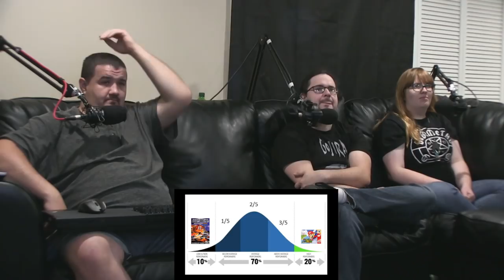Renegades React to... VideoGameDunkey - Game Critics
Special Thanks to the Patron Saints of the Renegade Nation:

JJackalz
Tomasz Tulacz
FinnishTurkska87
Jason Denne
linus skoropa
Jokeslayer94
Andrew Fahnholz
Flapjack Beardman
Zach Bunney
Quentin Baxter
Ally McClafferty
Jayden Dove
KaijuPaladinGabriel
N596
Manoel Kim
Stuart Hanmore
Silent Spooky
Devin Costa
Nick Hook
Dante Orozco
Jakub Sirek
Mystique Meredith
Gregory Howard
John Mekjian
mackeym10
Josh Decorah
Supermonaman
Rene Esemann
Andrew Parkinson
Nicole Davis
Jacob Roberts
Mihawt
GooeyEngineer
VayneXzerO
Helen Ellison
Matthew Migeot
Jacob Lowe
Ezequiel Sandoval
SandyBoi
MysteriousMage
Thomas
Ronald Costa
Jesus Vasquez Figueroa
John Doe
Byron Lee Ludd
Justin
Fabian Bressin
john chance
Jeremy Dalby
Gary Swinsburg
james phillip
132Bugsy
Oliver Clarke-McCullagh
Wolffury501
Sam Blackwell
Christian Arreola
Solaire
Jacob Penny-Herrmann
Carlos Blackfyre
Kjuan
Nopol41
Dante151
Ryan earles
Branden Hartlove
Anthony Thehedgehog
kirbydance
Joseph Cooper
Scott Waters
Riley Stricker
Wrongar
Frank Muellem
Kyle Hogan
Akshay Ramgolam
Hunter Hinote
Horour Sveinn Konraosson
p-o-t-k
Matthew Smith
Joel Mendez
Tyler halvorson
Tim Kuhne
Russell Tarbox
Joseph Allan
Issac A. Botello
Andrew Davis
Addled
Nikola Bittner
Michael Brunson
Ryan
Darius Birlean
Antiskill
yessircicero
Carlos Mendoza
Eli Neman
Damon L. Palmer
Thomas Hartwell
Joe Rach
azmarak
Dakota Jarvis
Ladd
Benjamin Sapp
Kayleigh McRae
Darren Scott
Robert Waughtal
Sean Callaghan
Austin Huskey
Chris Kelling
Theclaw
Drew Gumz
ryan anderson
logan sullivan
zombiereagan
Michael Swem
Jacob Deckard
Jason Varker
Matthew Henley
Julie Nichols
Jarred Walmsley
Citadel Art
Thiagos Anjos
Cameron Tews
Steven Edmonds
Tyler Jones
Katie Rose
Travis Muir
Luis Soriano
Kiara Hardy
Adam Nelson
Austin Schank
Ryan Simpson
Austin Kimbrough
Ashley Arroyo Vazqyez
stephen shriver
Jacob Schmidt
Phoebe
DinosaurPie
Jonarus_Drakus
Dumplin
OTSojourner
Charlie
Justin Aardema
Travis Joldersma
Steven Edens
Random Pledger
Joshua Glass
Summer Harris
DarkPrime25
John O'Grady
Travor Cobb
Lucas Shanks
Jackie Ramirez